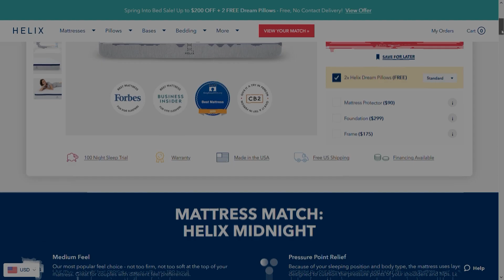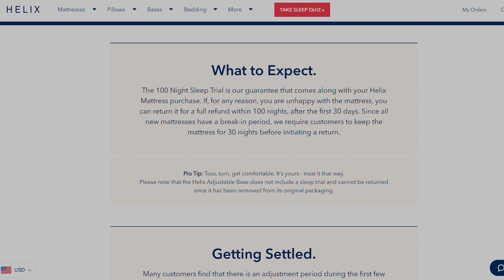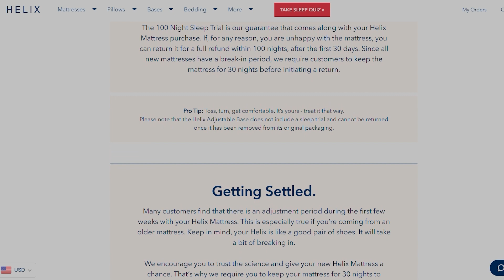ASMR • Relaxing You HEAD to TOE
Thanks Helix for sponsoring this video (and making my sleep amazing)! for up to $200 off your mattress and two free pillows.

Some guided relaxation whispering to help you relax from the tippity top of your head all the way to your toes, and faaaaaalllll asleeeeeeep. zzZzzZzzz.